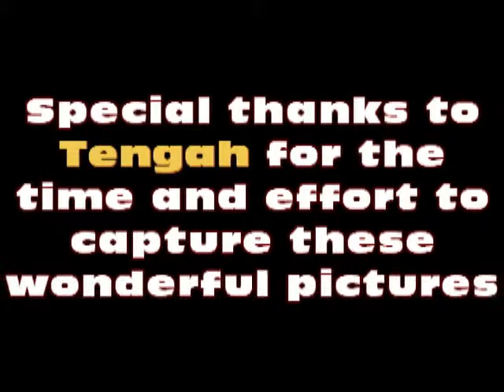My Family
"What you leave behind is not what is engraved in stone monuments, but what is woven into the lives of others." - Pericles